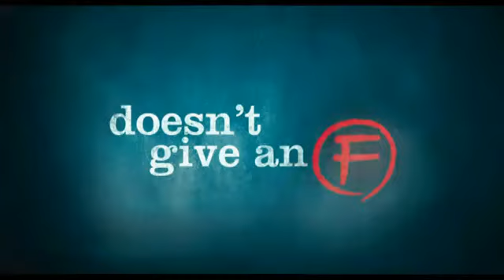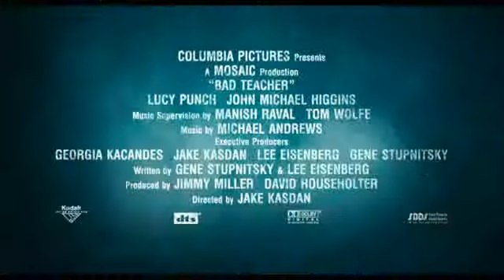Bad Teacher Movie Trailer Official (HD).flv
Bad Teacher